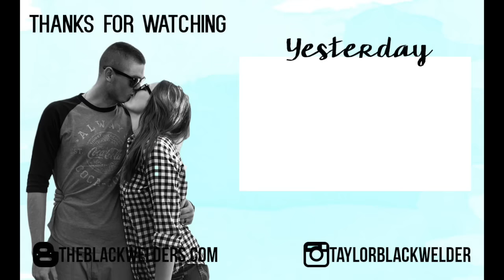WATCHING THE GOOD DINOSAUR {3.2.2016}